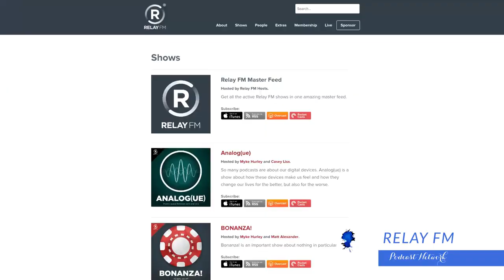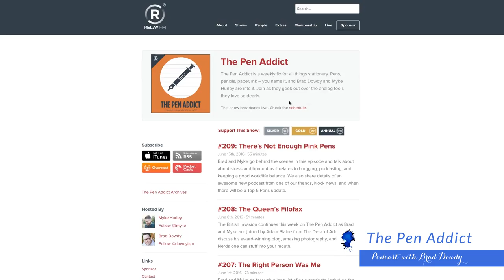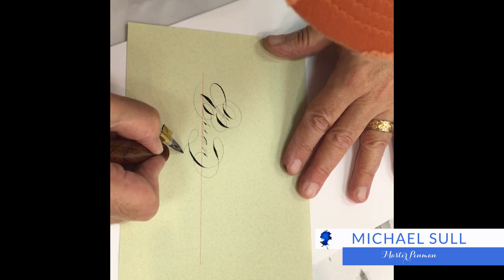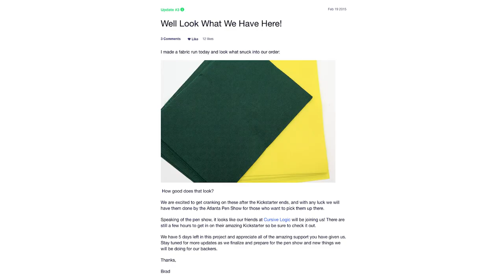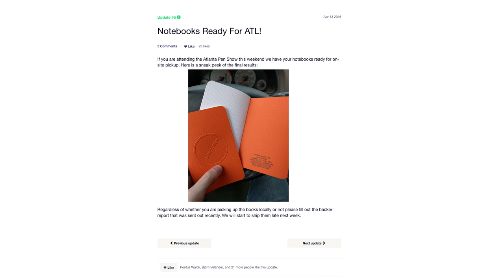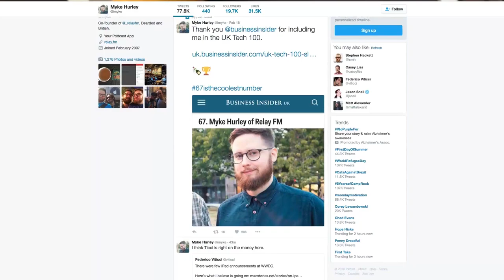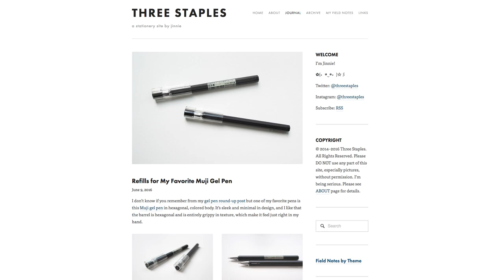Goulet Guests: Spotlight on Myke Hurley of The Pen Addict Podcast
At the Atlanta Pen Show in April, Brian had the opportunity to sit down with Myke Hurley, professional podcaster and co-host of the Pen Addict podcast. They had some fun in the sun talking all things podcasts, social media engagement, and of course, fountain pens!